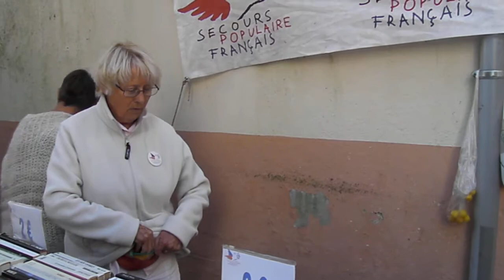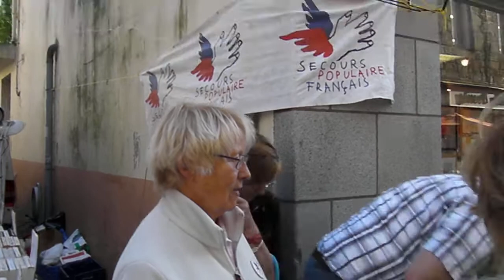Secours populaire Français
Marché de l'été à Port-Louis